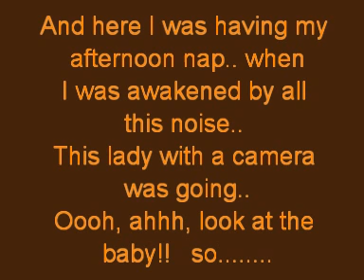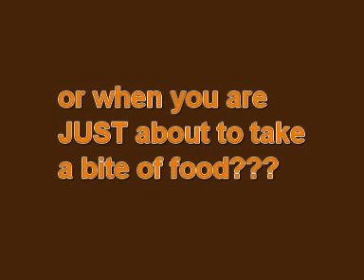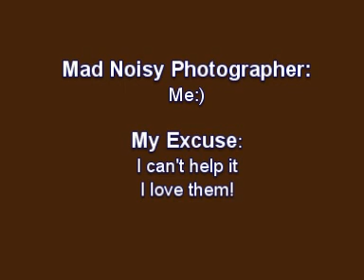Comical Expressions in Animals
When Photographing, I will do or say, anything to get the animals attention. Mostly out of excitement and love for them. Hope you enjoy this video, just a bit of fun!